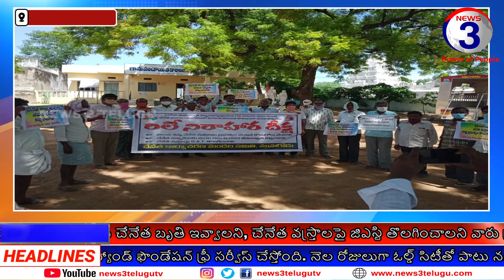చేనేత కార్మికులకు జీవన భద్రతా కల్పించాలి అంటూ మునుగోడులో రిలే నిరాహార దీక్ష || నల్గొండ జిల్లా